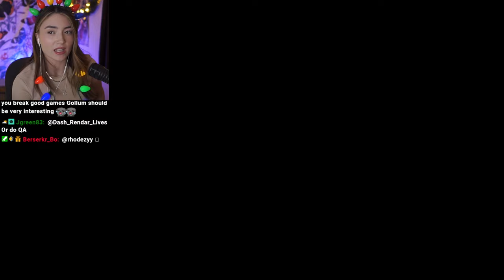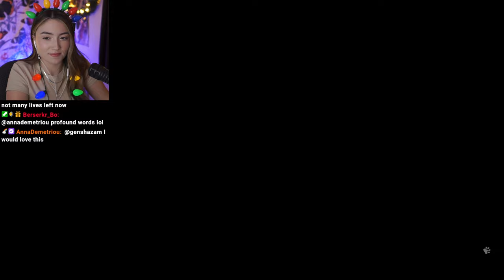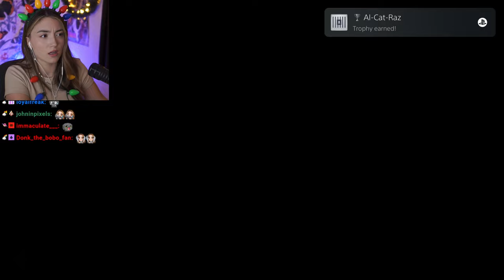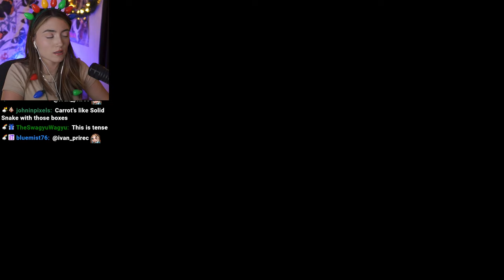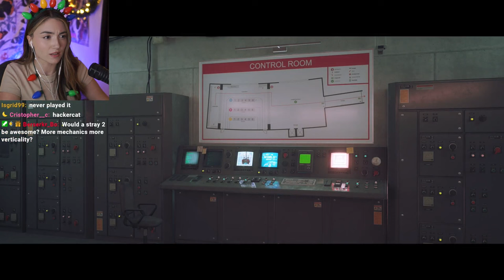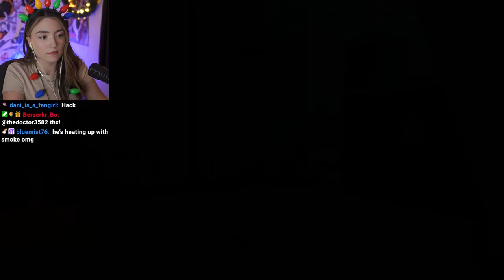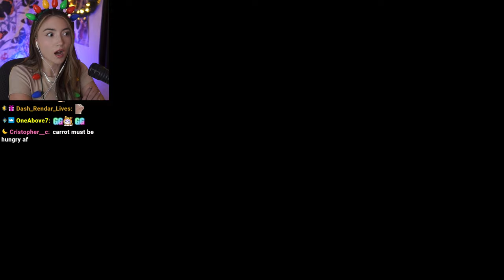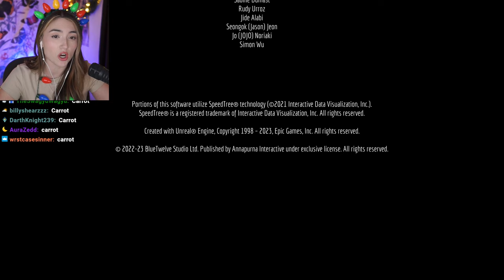Christmas Streamathon Day 3 | Stray Full Game | Skyytea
Chapters
0:00 Starting Soon
5:55 Chatting
42:25 Gameplay